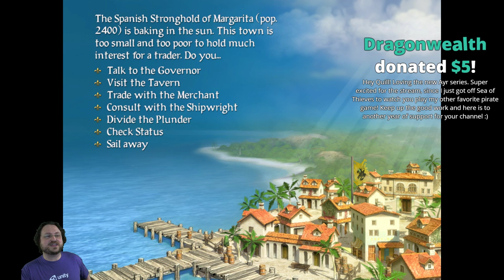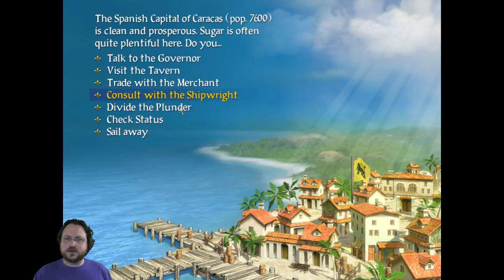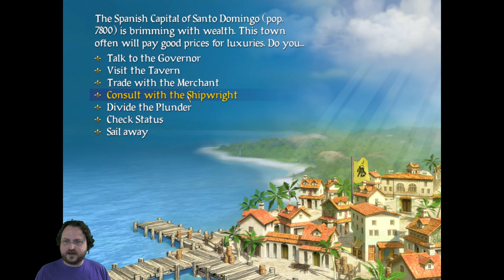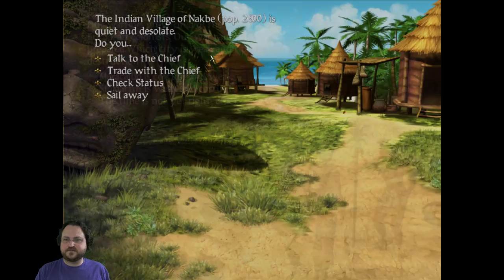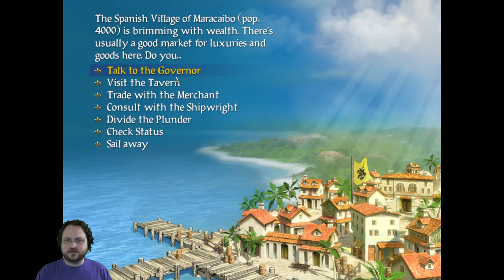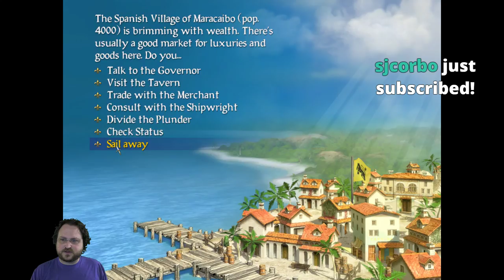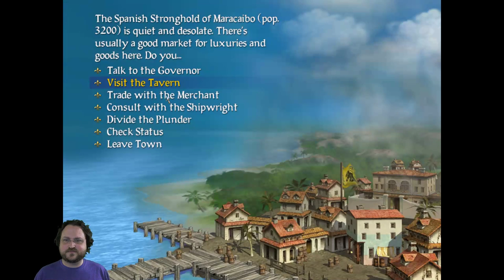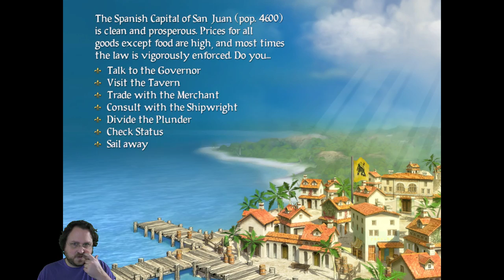Yo Ho Ho and a Bottle of Sid Meier's Pirates! - Part 2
From the October 27th Livestream!

Snail Mail:
P3A 4S8